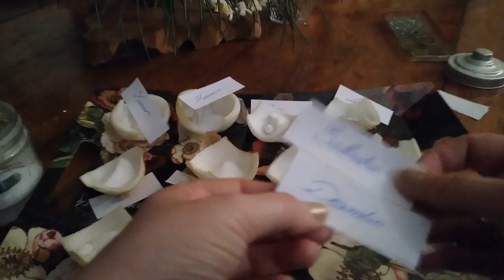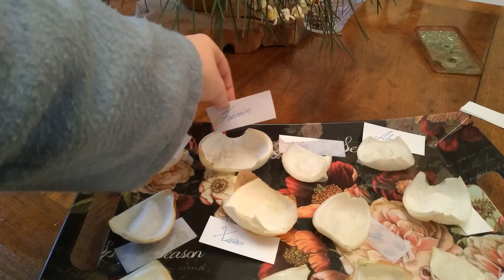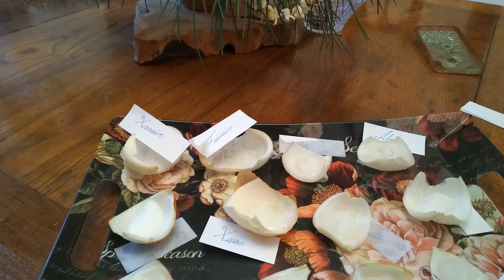O calendario da Cebola - Prediccións meteorolóxicas 2023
Na noite do 31 de Decembro ó 1 de Xaneiro acontecen cousas máxicas, por exemplo, a combinación de cebola e sal pode predicir a meteoroloxía do ano entrante. Para iso, só necesita construir o teu Calendario da Cebola sacando 12 cáscaras por cada mes do ano, e poñendo un puñado de sal dentro. Ó día seguinte, segundo a humidade que se aprecie poderase determinar en que mes haberá máis ou menos precipitacións.

Poderás atopar os resultados por escrito no meu blog.
Se che gusta o contido, non esquezas compartir e dar like.
Agardo polas vosas suxerencias para probar métodos de adiviñación tradicionais!